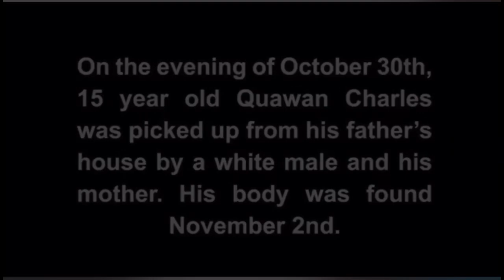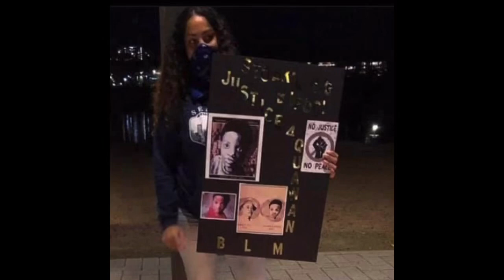NFL Bloom - Quawan (official music video)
Video shot by :Amya Barras
Engineer: Fuego Fyaar Startah
Tribute to the Charles family